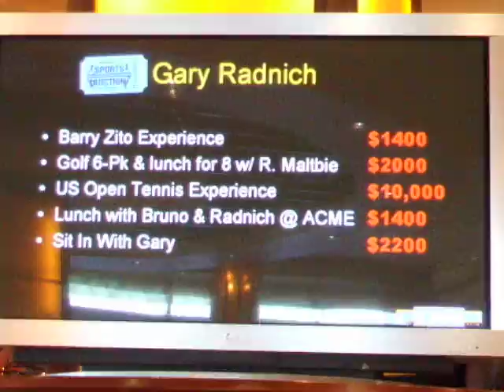Gary Radnich, Tony Bruno, Damon Bruce at the KNBR Sports Auction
Gary Radnich, Tony Bruno, Damon Bruce, and producer Ray Woodson broadcast live on KNBR 680 from the ACME Chophouse at AT&T Park in San Francisco.

This was for the 9th Annual Sports Auction benefiting youth sports.